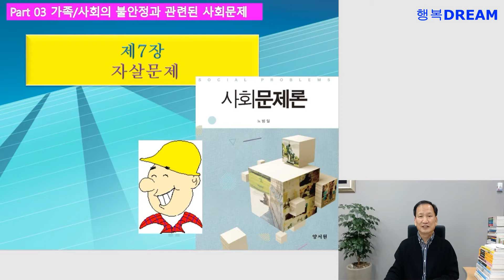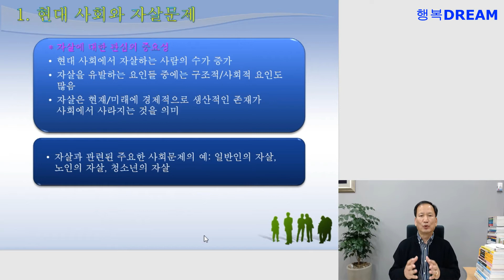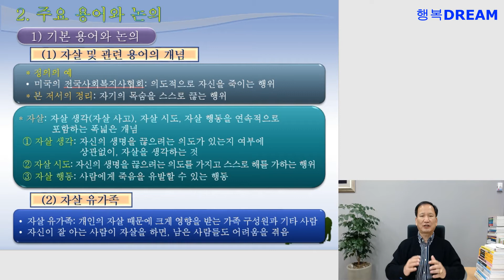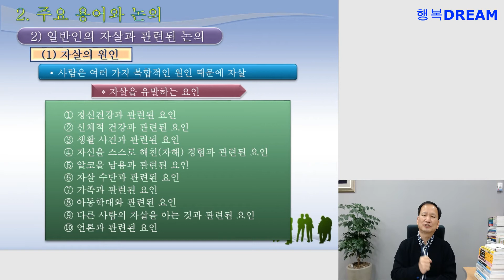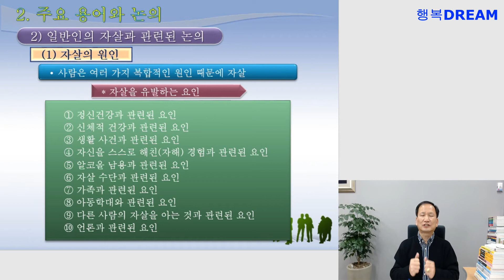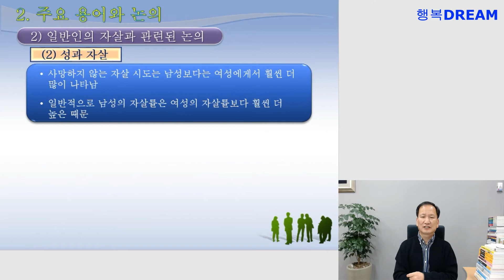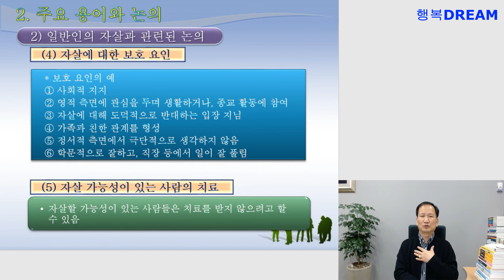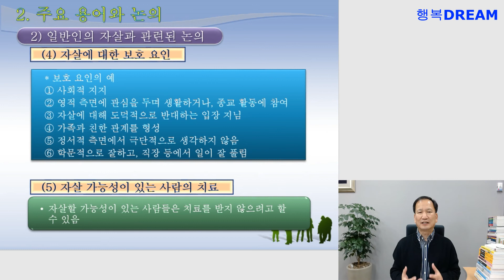사회문제론 / 사회문제는 무엇이 있는가 1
경민대학교 사회복지과 윤춘모 교수의 유튜브동영상입니다. 사회문제론 수업으로써 사회문제에 관심이 있는 분들의 많은 도움이 되길바랍니다